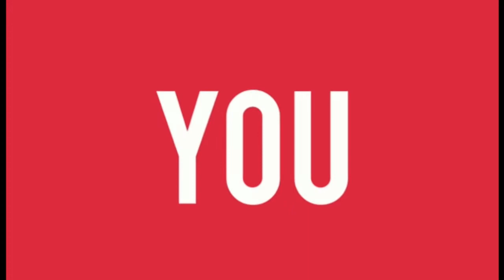কুড়িগ্রাম রেলওয়ে স্টেশন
আসসালামু আলাইকুম।
সেই সাথে একটি লাইক আর একটি কমেন্ট প্রার্থনা করছি।
My Another Channel: Nirapod School
And also share please.
Thanks